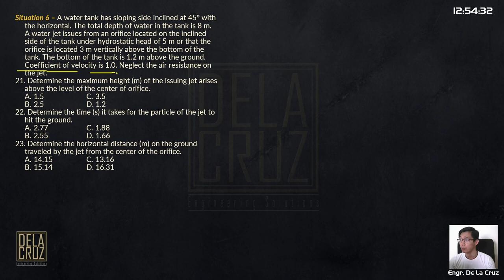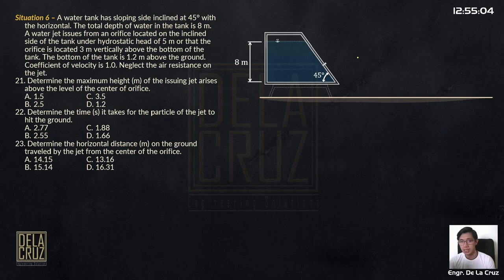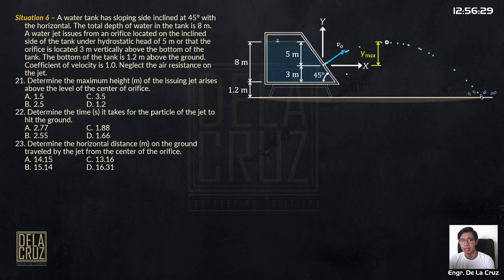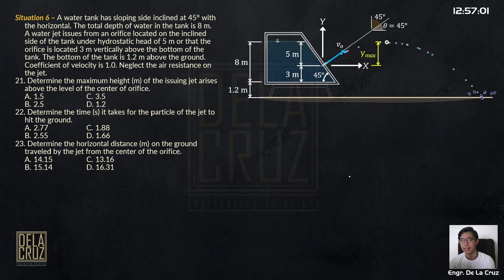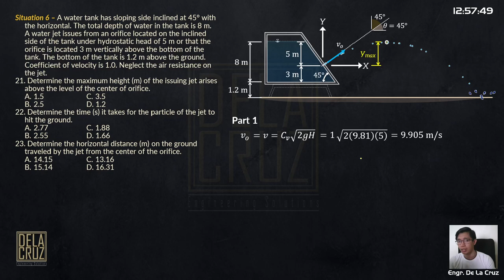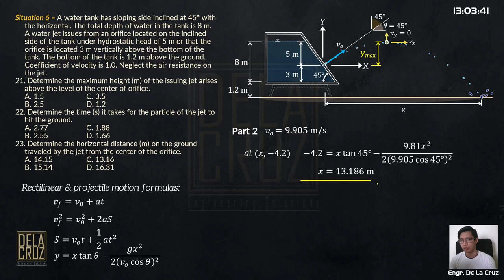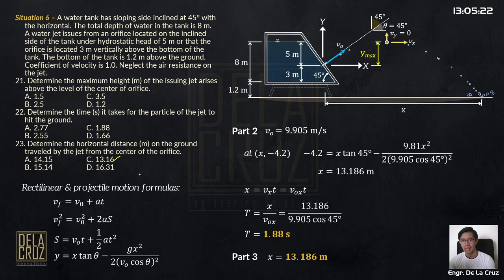2022-May CELE HPGE (Sit 6)